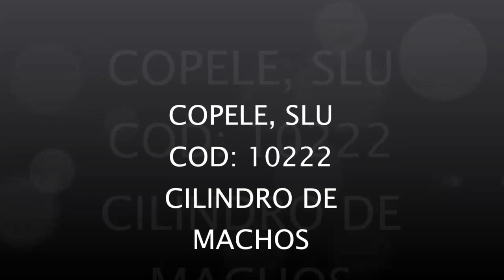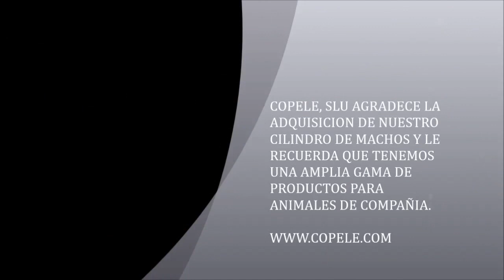Montaje Cilindro de Machos | COPELE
Video de montaje del Cilindro de machos